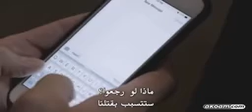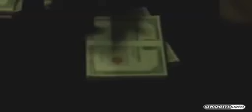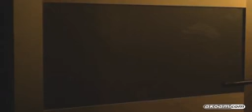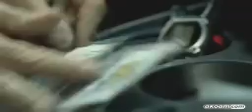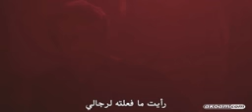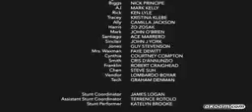فيلم الاكشن رائع جدا المحتال الذكي 2018/2019 HD كامل و مترجم ..انصحك بالمشاهدة ...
فيلم رائع و جميل 2018 ومثير مترجم عربي
hd